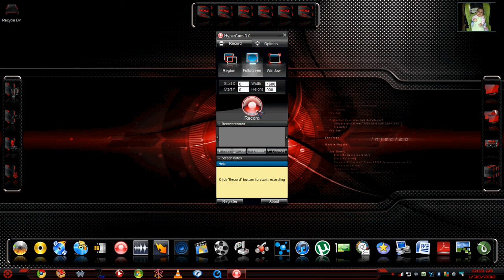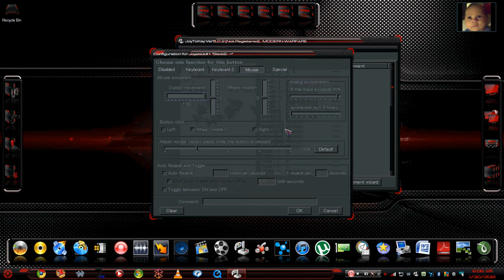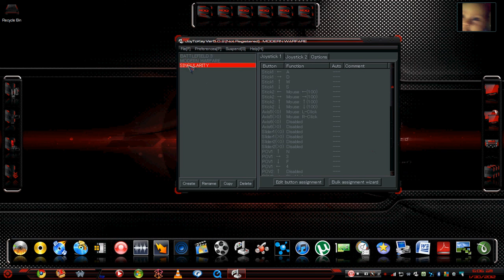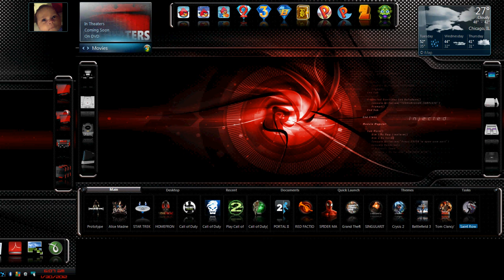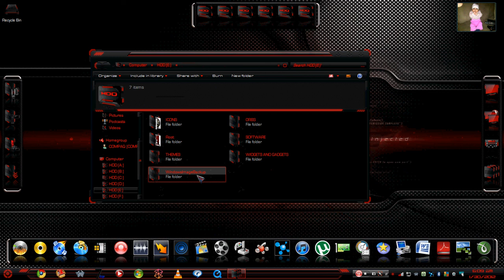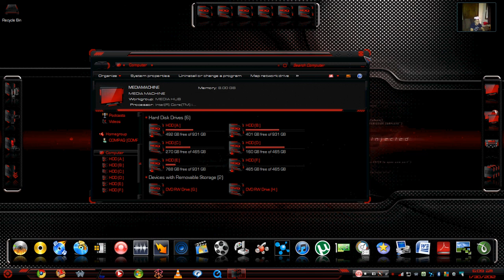MODERN WARFARE 3 PC WITH AN XBOX 360 CONTROLLER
This tutorial is a simple instructional on how to properly utilize the JoytoKey software to map keystrokes on any game pad. Always remember. If you are not playing a game that requires you to have your game pad mapping software active, then exit the program!